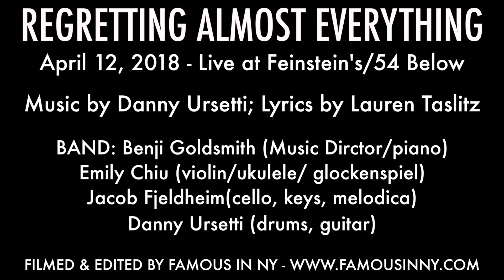youtube video 3cE-znwPb7c